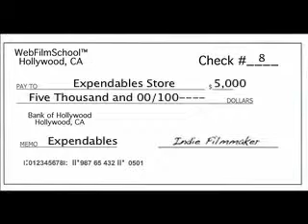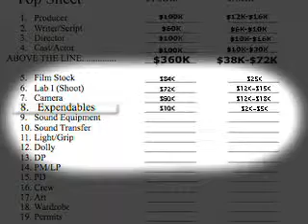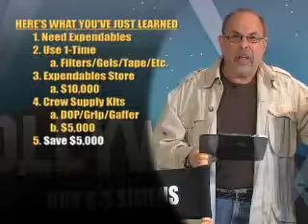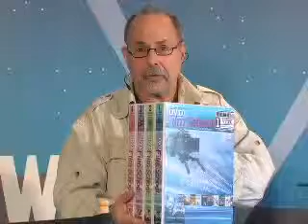Studio Feature vs. Independent Film Part 6 (Web Film School 61)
FILMMAKING TIP #61:  STUDIO FEATURE vs INDEPENDENT FILM (Part 6):  MOVIE EXPENDABLES! Learn how to buy film supplies for your movie at 50% to 70% discounts when hiring your Key Grip, Cinematographer and Gaffer.  SAVE $12,000!